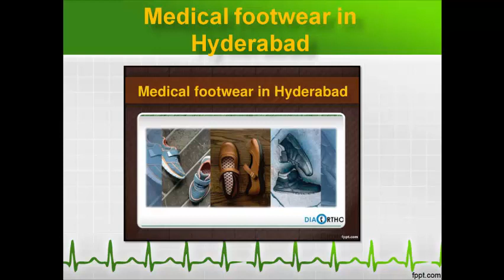MCR footwear in Hyderabad, Medical footwear in Hyderabad – Diabetic ortho footwear India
Buy mcr footwear online at best price in Hyderabad. We have wide range of mcr footwear in Diabetic ortho footwear India.